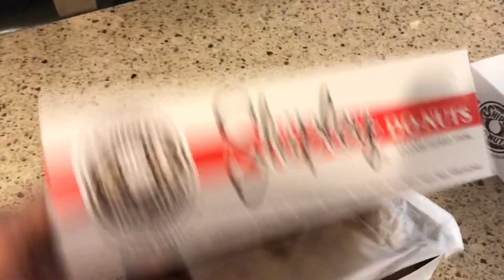Who Likes Kale - Weight Loss Journey Day 44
This video is about Who Likes Kale - Weight Loss Journey Day 44